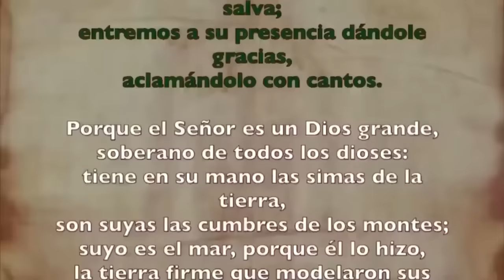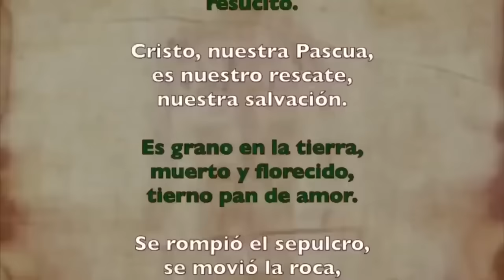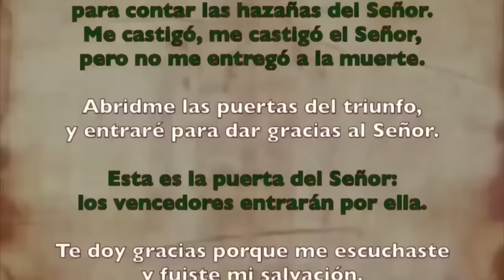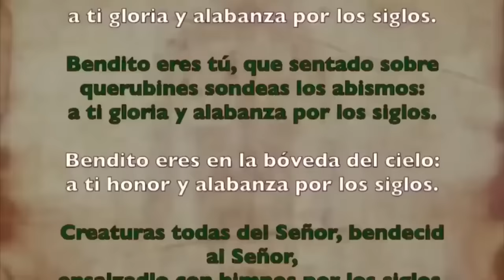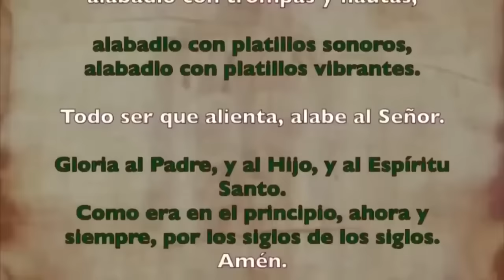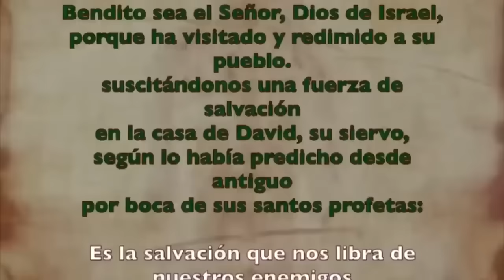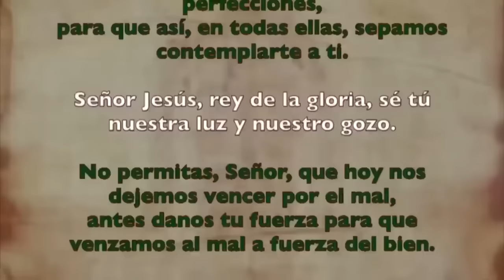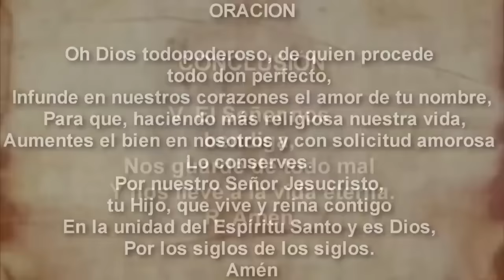Oración de la mañana (Laudes) | DOMINGO 14 ENERO 2024 | II SEMANA DE TIEMPO ORDINARIO